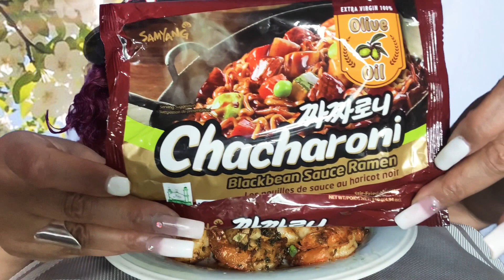GARLIC BUTTER SHRIMP BLACK BEAN NOODLES MUKBANG 먹방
Welcome back my lovelies. If you’re new here I welcome you too. Guys I hope you got a chance to see the video before this as I showed how I prepared these shrimp. Be sure to get you a drink or a snack, now let’s eat 😊

This is mainly a Mukbang channel, which is also made up of other contents such as Recipes Challenges ASMR and Vlogs. I hope you enjoy...

 MUKBANG: also spelled Meokbang and also known as a Eating Show: is an online audiovisual broadcast in which a host consumes large quantities of food while interacting with the audience. It became popular in South Korea in 2010, and since then it has become a worldwide trend.
Thank

ASMR: “Autonomous Sensory Meridian Response." a feeling of well-being combined with a tingling sensation that triggers positive feelings relaxation and focus. Often a particular sounds of crackling, chewing, pouring whispering. Everyone’s feeling of this is however different.

And yes my Luv’s I do accept monetary gifts. So If you’d like to contribute to any of my dishes or sponsor a particular meal, you can send to my PayPal below, thank you⬇️